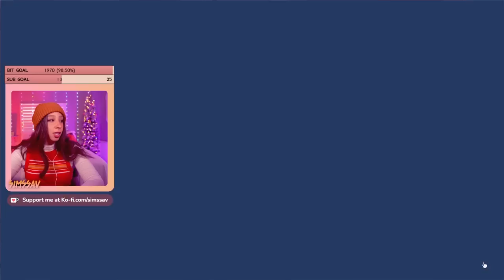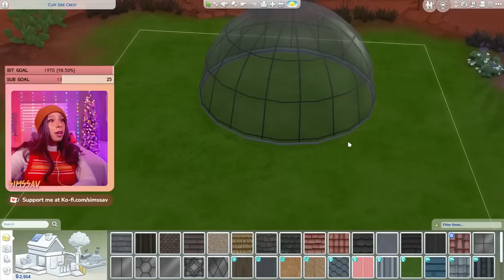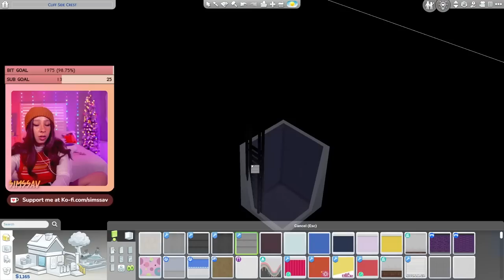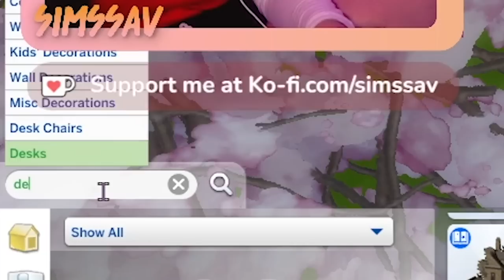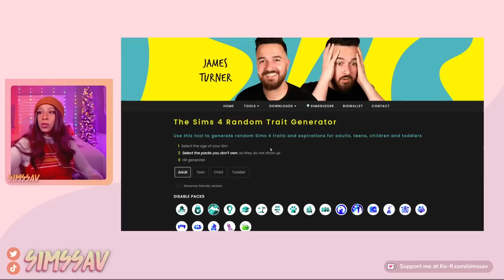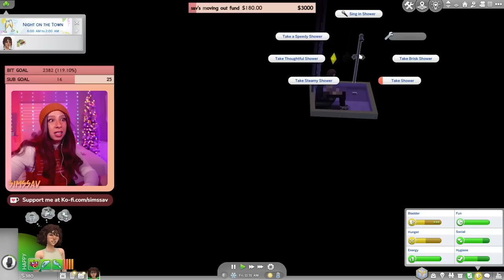SIMS 4 CAREER LEGACY CHALLENGE | EP. 9 [ASTRONAUT] 🚀 STARTING GEN 2!